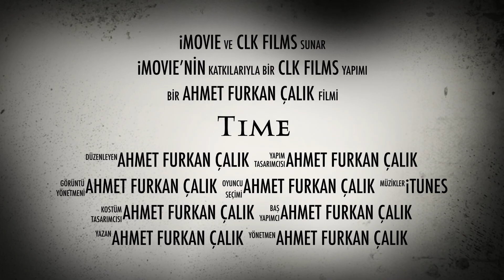Ahmet Calik Time Capsule Trailer